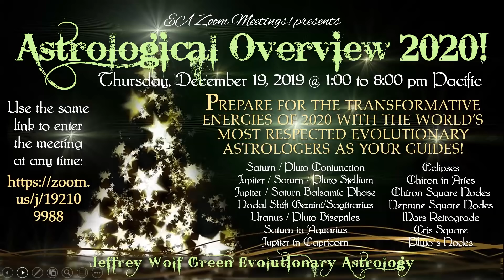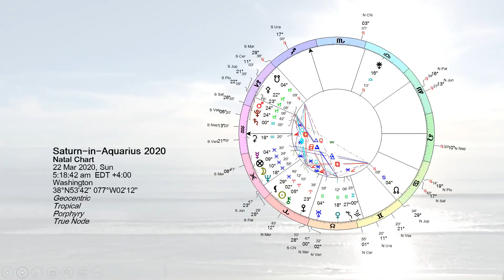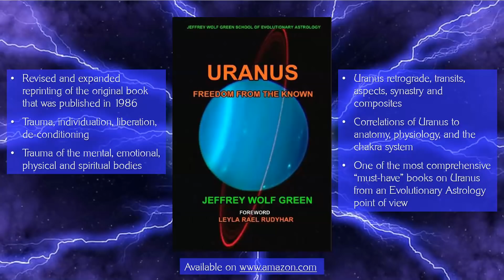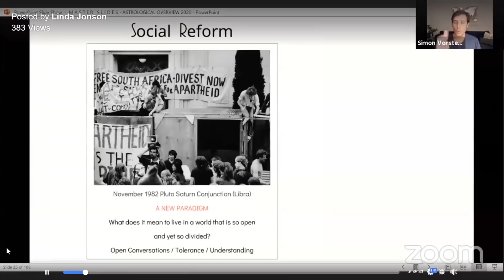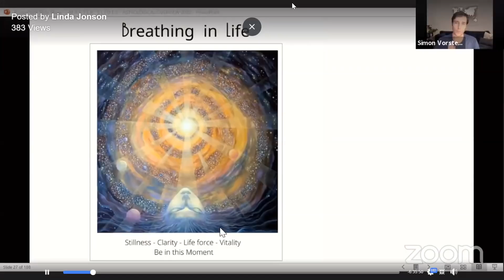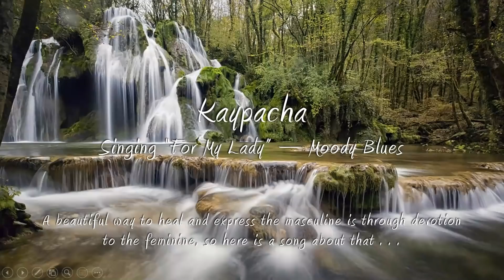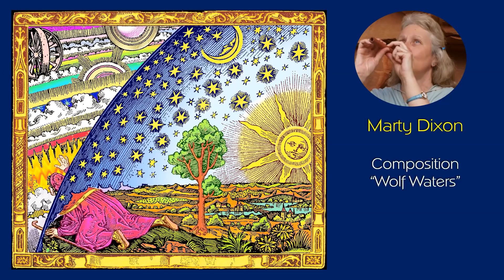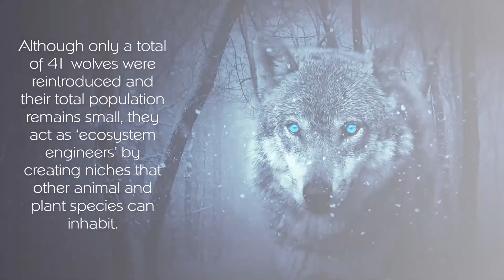PART 1 - ASTROLOGICAL OVERVIEW 2020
Prepare for the transformative energies of 2020 with the world's most respected Evolutionary Astrologers as your Guides!

P A R T   1 :

Ryan Evans - 00:40 - Musical Intro
Kristin Fontana - 6:45 - SATURN IN AQUARIUS - Freedom from the Known
Simon Vorster -19:25 - THE JUPITER / SATURN / PLUTO STELLIUM
Tara Aal - 36:56 - MARS RETROGRADE 2020
Kaypacha - 53:17 - Musical Interlude "For My Lady" - Moody Blues
Marty Dixon - 58:14 - Musical Composition "Wolf Waters"

with an additional 21 Evolutionary Astrologers (coming soon).

Hosted/Edited by Linda Jonson
Streamed Live on Facebook with Olive Bean
Troubleshooting by Wanda Michele

Recorded at EA Zoom Meetings! December 19, 2019